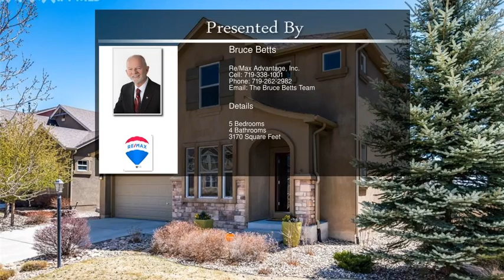5027 Petrified Forest Trail Colorado Springs CO 80924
5027 Petrified Forest Trail  Colorado Springs CO 80924

This immaculate home is waiting for you! Featuring 5 Bedrooms, 4 Baths, and 3 Car Tandem Garage! You'll love the culdesac location close to Happy Meadows Park. Gleaming hardwood floors greet you at the entry and flow through the dining/kitchen area. The kitchen has been recently updated including new quartz countertops, subway backsplash, pendant lights, under cabinet lighting and SS appliances including a french door fridge w/dual ice makers, Electrolux stove w/induction top/double ovens, super quiet Bosch dishwasher.
Meals are a delight to prepare while friends/family sit at the breakfast bar or have meals in the dining area.  The main level also offers a main level office or formal dining room with french doors.  The living room offers a cozy fireplace, vaulted ceiling and great plenty of windows providing lots of natural light.  Walk out to the back patio and enjoy the Colorado sunshine and mountain view! The laundry is on the main level and includes a pantry, utility sink with pull down faucet and walkout to the back yard. The master suite includes a 5 piece bath and large walk in closet with shoe storage. There are 3 other spacious bedrooms upstairs, each with ceiling fans and lights. The garden level basement has a roomy family room with plenty of space for relaxing and watching movies, or setting up game tables.  Guests will be very comfortable in the basement bedroom with walk in closet.  The basement also has a full bath and 2 storage closets with built in shelves for your convenience. The backyard is a peaceful place to relax with a large deck and brick patio.  If you love to garden, you will appreciate all of the planters already in place, apple trees, and a storage shed for your tools. The garage offers built in storage, and service door to the back yard.